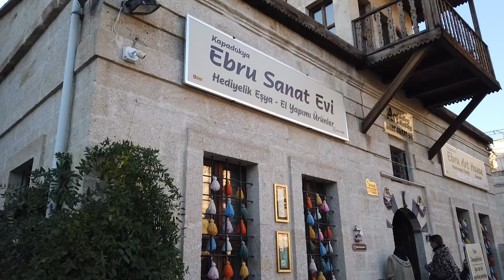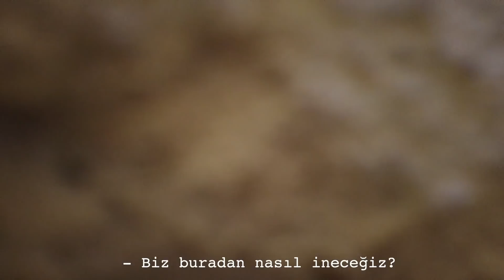KAPADOKYA VLOGU! PART 2! EKIP DEGISIKLIGI 👫🏽👩🏼‍🤝‍👨🏽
Kapadokya vlogunun 2. kısmında ekip değişikliği yaşandı😛 Koca bir ekip ile aşırı eğlenceli aktivitelerimiz devam etti😄 tabi ki bu kısımda inanılmaz aksiyon ve keşif doluu😍 İyi seyirler❤️